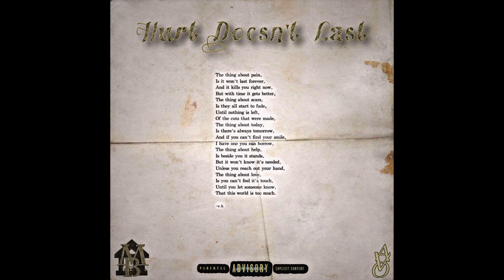AVO Dre - Hurt Doesn't Last (Official Audio) Prod by AriBeats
Mud Baby Records